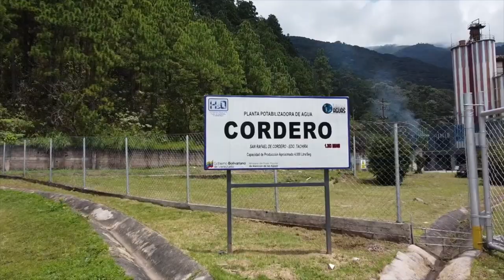RUMBO AL ESTADO TÁCHIRA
Cumpliendo instrucciones del Presidente de la República, Nicolás Maduro, la Vicepresidencia Sectorial de Obras Públicas y Servicios, los Ministros y Jefes de instituciones que la integran, vamos rumbo al estado Táchira a un encuentro de trabajo con el gobernador Freddy Bernal, los alcaldes, alcaldesas y representantes del Poder Popular, para revisar todos los aspectos inherentes a los servicios públicos para el pueblo tachirense.

También verificaremos cómo marcha la nueva forma de hacer gobierno con el sistema 1x10 para alcanzar victoria tempranas.